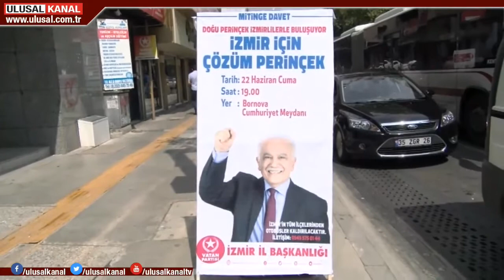Perinçek Cuma günü İzmir'de olacak